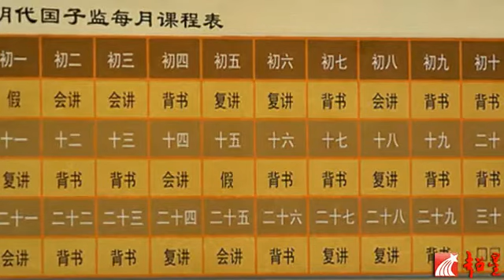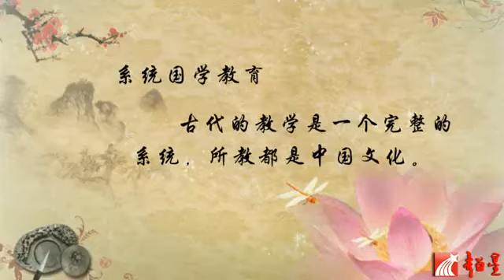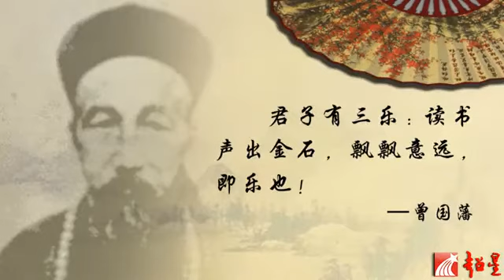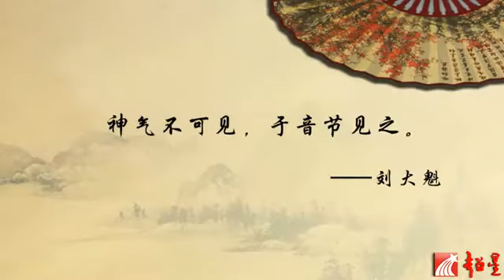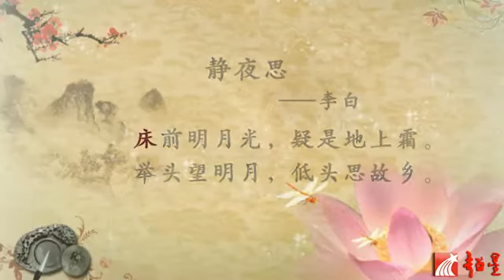吟诵的理论与方法（六）[6／6]